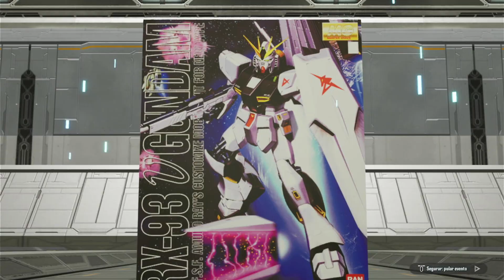Gundam Breaker 4 #8 A FRUSTRAÇÃO DE LIN | Legendado em Português PT-BR (PS4)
Gundam Breaker 4 é a continuação de uma série de jogos de ação e construção de mechas, onde você pode personalizar e montar seu próprio Gundam a partir de peças de diferentes modelos. Neste jogo, os jogadores mergulham em batalhas intensas, enfrentando hordas de inimigos em missões dinâmicas. A grande novidade de Gundam Breaker 4 é a personalização ainda mais detalhada, permitindo que você crie mechas únicos com habilidades e aparências completamente novas. Com um modo multijogador robusto e gráficos aprimorados, Gundam Breaker 4 promete ser a experiência definitiva para os fãs de mechas e da franquia Gundam.

Canal do Parceiro Kazverse:    / @kazverse